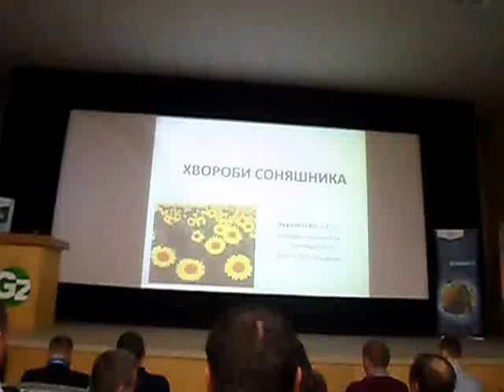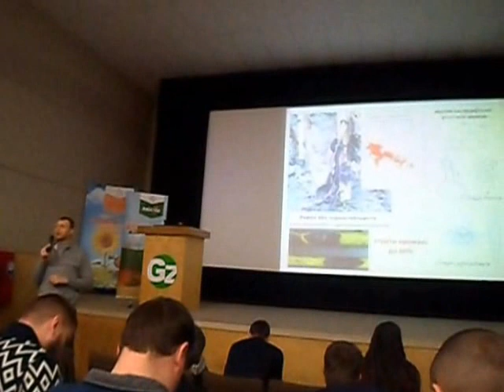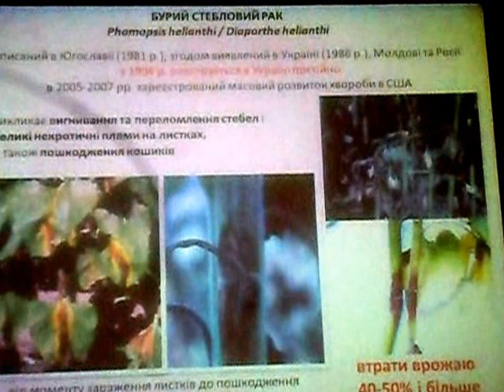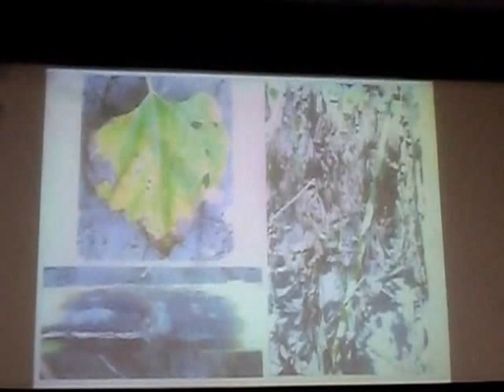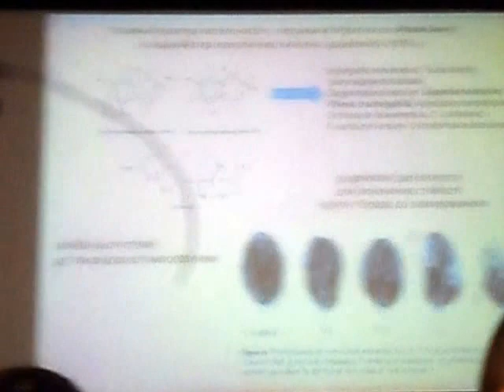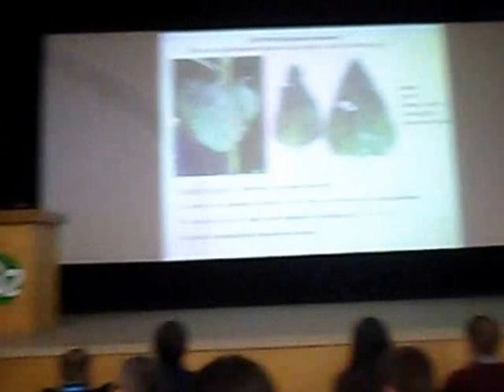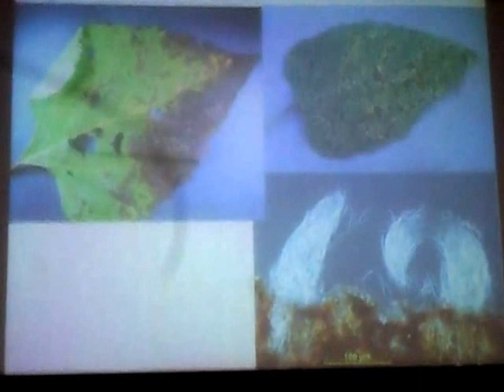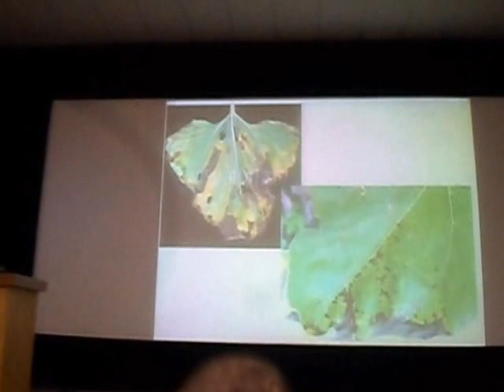Основні захворювання соняшника на сході.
Основні захворювання соняшника на сході.  Семінар BAYER